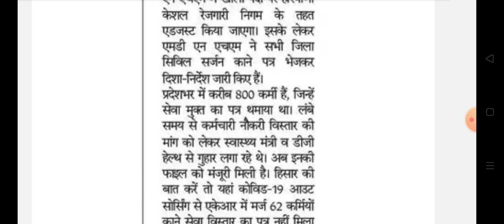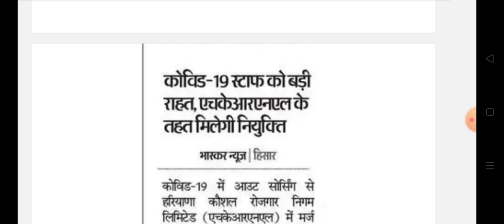कोविड कर्मी नियुक्ति बड़ी खबर || Covid karmi new update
HKRN Covid swasthya sahayak joining latest news today 2023
Haryana cha outsourcing karmi latest update today 2023